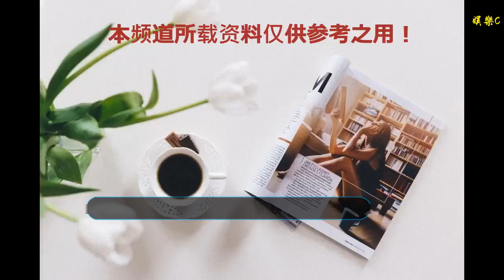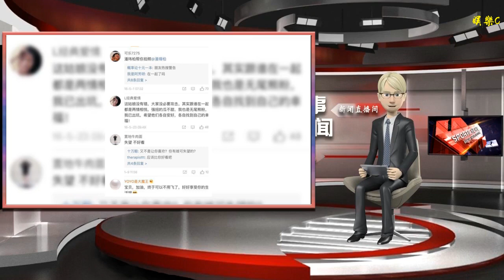男星隱婚生子太勁爆！潘瑋柏何炅鐘漢良上榜，鹿晗真的冤！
谢谢！

      原標題：男星隱婚生子太勁爆！潘瑋柏何炅鐘漢良上榜，鹿晗真的冤！

現在的明星十分喜歡在各個社交平臺上曬娃、秀恩愛，畢竟這能大大的提高自己的曝光率。對比起這類明星，也有一部分明星并不愿自己的家人拋頭露面，今天我們就來看看圈內隱婚生子的幾位男星吧！
何炅
何炅老師在進幾年間終于被扒出和王菁隱婚近10年，且兒子都已經七八歲了，當時聽到這個消息的小編著實嚇了一跳？何炅老師不是一直都是單身嗎？

雙商極高的何老師估計也是為了保護自己的家庭吧，被媒體拍到的何老師和兒子的出行照也是十分暖心，何老師的兒子看上去非常乖巧。

鐘漢良
鐘漢良飾演的“何以琛”不知道是多少俘獲了多少女孩的芳心，出道這么多年的他幾乎沒有任何緋聞，不僅演技功底深厚，長相也是非常陽光帥氣。

估計許多粉絲都不知道其實鐘漢良早就已經結婚生子了吧，妻子是服裝設計師謝易樺，而且兩人已經有了一個七歲大的女兒，這個消息在當時可是引起了不小的轟動。

蔡國慶
相信大家對蔡國慶都不會陌生，他可是著名的軍旅歌星，在他和自己兒子參加《爸爸去哪兒》之前，不少人都以為他是單身貴族呢！

不過慶慶和蔡國慶簡直是一個模子里刻出來的，“方便面”發型的慶慶在當時可是圈了一大波粉呢，未免也太可愛了！

潘瑋柏
前一段時間“潘帥”也是網傳出已經結婚的消息，如果這是網友們的謠言還是有待考證了，關鍵就是這個消息是從爸爸的某次演講中不小心透露出來了。疑似女友Lnua是受到了網友們的深扒。

還有不少網友在下面評論到：潘瑋柏幫你拍照。

Luna的好友透露道，兩人在其實已經在美國登記結婚了，還有最為重要的消息就是，Luna已經懷孕了！

兩人還被扒出了不少情侶同款，小編不禁想到，難道這個消息是真的？

潘瑋柏工作室也是否認這個傳聞，但是潘瑋柏并沒有親口出來承認，事情有沒有后續我等吃瓜群眾就靜靜等待吧。

鹿晗
鹿晗可是一直都是被“私生子”問題困擾啊，也不知道從什么時候開始，網上就一直傳出鹿晗有私生子的謠言，這個瓜小編并不想吃，可信度并不高。

估計鹿晗也很委屈啊，在鹿晗公布和關曉彤戀情的時候，明知道會對自己的人氣造成影響，但還是這樣做了，鹿晗是這樣回應的：對他來說，公布了就是一種責任，不然談戀愛還要到處躲。

謠言真的給鹿晗帶來了很大的困擾，謠言久了就會變成真的，有不少朋友就曾經開口問鹿晗這件事情，場面十分尷尬。

他還直言表示：如果沒公布戀情，自己估計就有三個私生子了。這次的首次回應這一負面新聞還是讓我們認識到了一個不一樣的鹿晗。

對于明星隱婚生子這件事，你有什么看法呢？（圖片來源網絡，如有異議請聯系刪除）